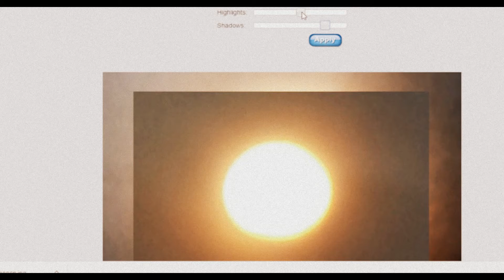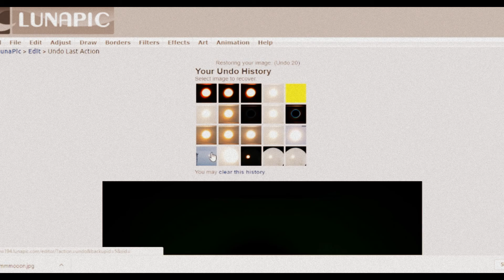📕 PLaying With The Moon A Huge Glowing Full Daylight Moon - Sept 7 2017 Northern Canada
📌Hope📌 this📌 gives📌 you📌 inspiration. 𝐒hare 𝐋ike 𝐒ub-𝐚nd 𝐃ing 𝐭he 𝐁ell :) HOME

📌📌𝐘𝐔𝐊𝐎𝐍 𝐟𝐨𝐨𝐝 𝐁𝐀𝐍𝐊 𝐓𝐞𝐚𝐦 𝐢𝐬 𝐥𝐨𝐨𝐤𝐢𝐧𝐠 𝐟𝐨𝐫 𝐡𝐞𝐥𝐩, 𝐰𝐞 𝐜𝐚𝐧 𝐝𝐨 𝐢𝐭.
📌📌📌𝐖𝐚𝐧𝐭 𝐭𝐨 𝐣𝐨𝐢𝐧 𝐢𝐧
𝐖𝐚𝐧𝐭 𝐭𝐨 𝐣𝐨𝐢𝐧 𝐢𝐧? 𝐖𝐚𝐧𝐭 𝐭𝐨 𝐣𝐨𝐢𝐧? 𝐖𝐚𝐧𝐭 𝐭𝐨 𝐇𝐞𝐥𝐩 𝐎𝐮𝐭?

📌📌Learn, love, live.. You can Yukon!
📌📌📌 𝐖𝐚𝐧𝐭 𝐭𝐨, 𝐇𝐞𝐚𝐫 𝐭𝐡𝐞 𝐅𝐮𝐥𝐥 𝐒𝐨𝐧𝐠, 𝐚𝐧𝐝 𝐏𝐥𝐚𝐲 𝐀𝐥𝐨𝐧𝐠 𝐚𝐧𝐝 upload & 𝐜𝐨𝐦𝐦𝐞𝐧𝐭 𝐲𝐨𝐮𝐫 𝐥𝐢𝐧𝐤 𝐡𝐞𝐫𝐞?

(((WHITE HORSE FOOD BANK is LOOKING FOR VOLUNTEERS)))

HELLO! Want to Join the YUKON FOOD BANK TEAM?

📌A community service. We will  work full time for the non non profit Whitehorse food bank providing service, winter greens,local heath foods, diet natural healing advice, hunted and found items, hand made useful items hand made pottery, charcoal and much more.

📌 Dwell on a property, build each others buildings to live in, hunt and gather together, eat together grow winter greens for the food bank in white horse as well as expeditions to get food to people who are not close, create community activities All kinds of stuff. Community  contests, Food bank team music festival, and food bank bands.. Barbecues, Open mic sessions and lots more. No boss, just every one working together.  We can do it, You can do it :)

📌 Would you like to join?
📌📌 You want to help???

📌Introducing Project YUKON Food Bank Team!
|||-We are Looking for volunteers, donations and land, to start a full time Non proffit Food bank Team serving the community.|||paypal address ✉ - Also any questions or details.

📌📌 I am a Teen Challenge Graduate and worked there as Intake coordinator and fund raiser for the ministry.. I intend to work directly with the food bank and community using my skills gained with the Teen Challenge program. To start a trend that lasts forever.

📌📌📌updates and reports, donations will be listed  unless you want to remain unsaid if so please specify.
🎧Thank you🅾️📌📍📌📕🎵 PLease share like and sub

Video RIGHTS CLAIM.. FOR EDUCATION ONLY